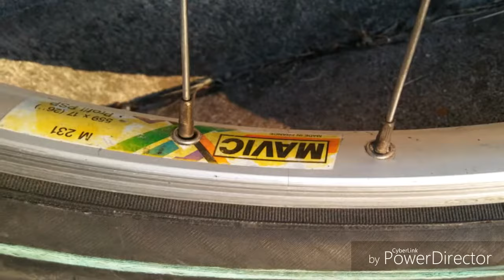mtb fatta in casa.Completamente finita e lucidatura a specchio della componentistica vintage.